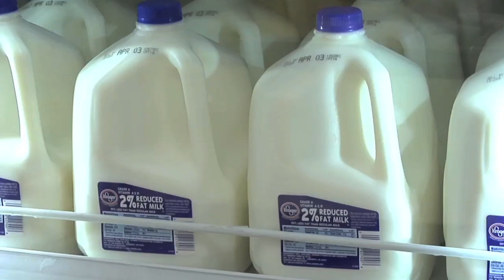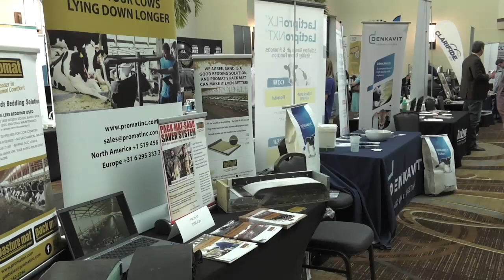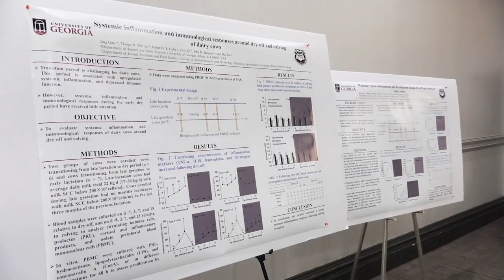These Producers Being Forced to Improve Efficiency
After prices fell below three dollars in 2018, milk rebounded in a big way last year, posting record numbers. However, those numbers are expected to dip in the coming year. Producers believe attending events like the Georgia Dairy Conference is vital for dairymen looking to improve efficiency.